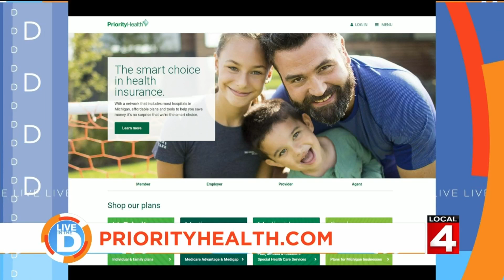Live In The D: How to help your kids avoid the summer slide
Molly McCoy from Priority Health has tips to help your kids avoid the infamous summer slide!